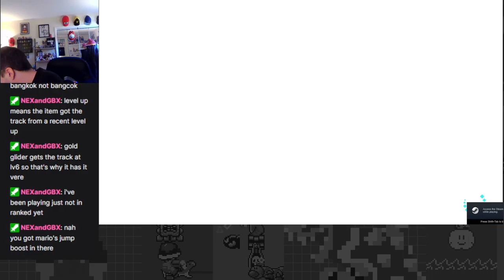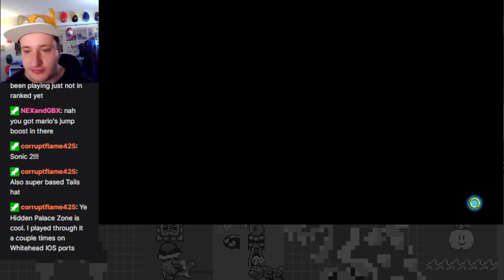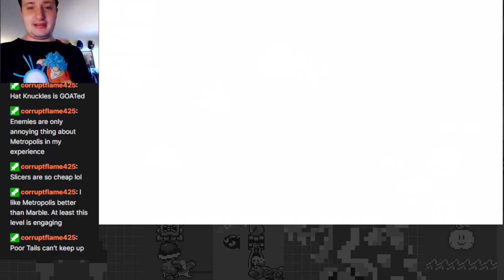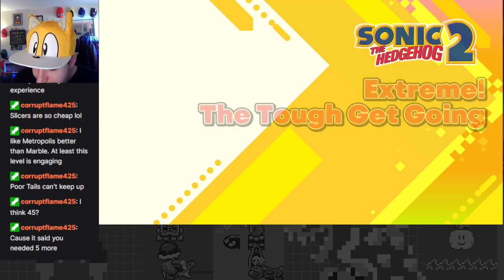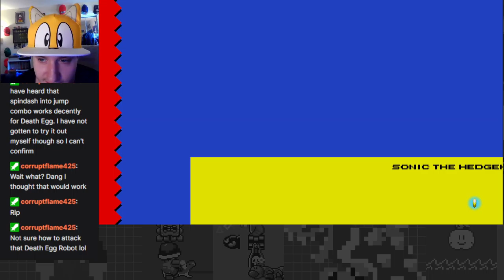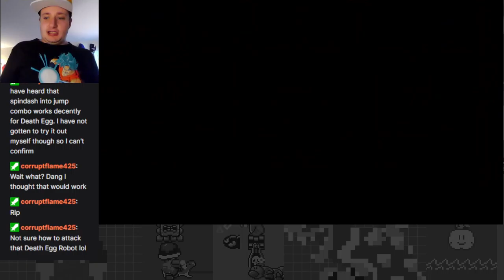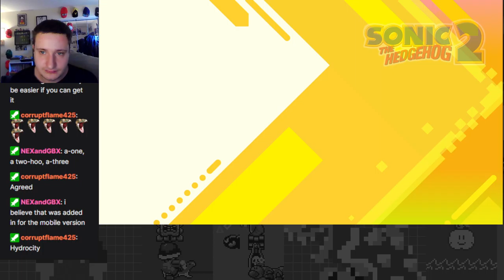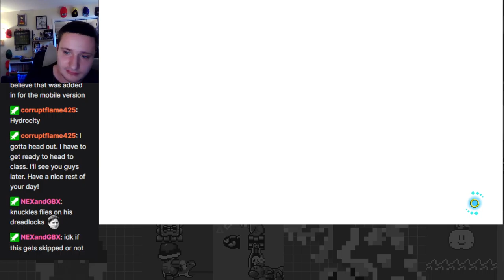Super Sonic Style! - Sonic Origins: Story Mode Part 5 (Sonic 2)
Playing through the last half of Sonic 2 Story Mode in Origins, along with a couple missions on the side!